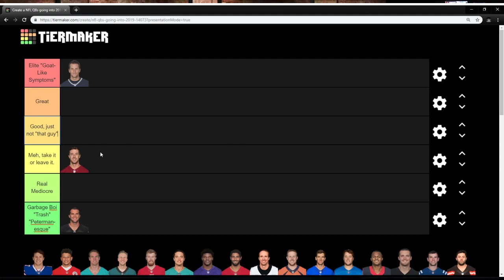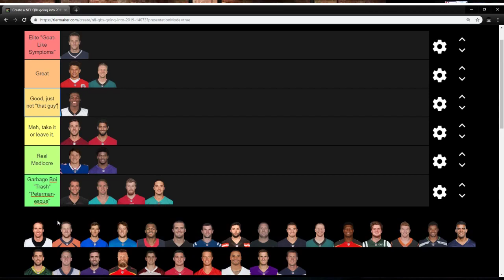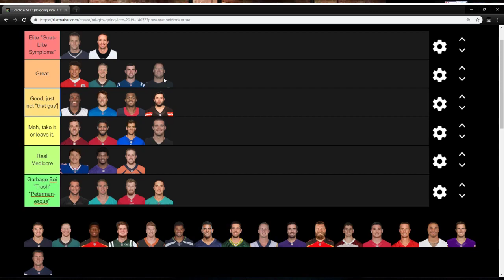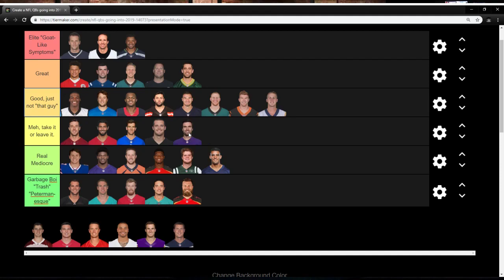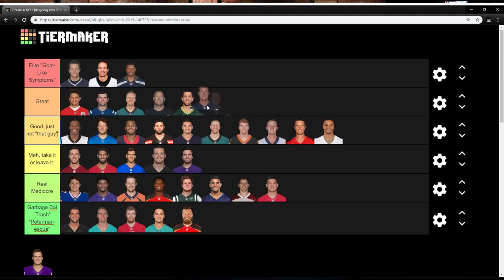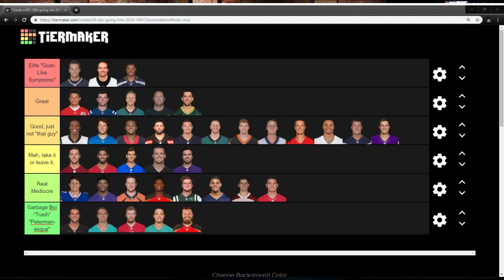NFL QB Tier List!!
It seems these "Tier Lists" are popping up all over YouTube, and now it has come to the world of sports. So in this video, I decided to jump on the train and make my own tier list; NFL Quarterback Rankings. I used my own custom scale and gave my reasoning's for each of the spots a player may wind up in. This is all for fun and very opinionated and just a way to provide some sort of football related content as we patiently wait for the season to start. Is it football time yet? Leave your thoughts on the video or channel down below, I will be sure to get back to you as soon as I can! Thanks for listening, Rob.

If you enjoyed go ahead and leave a like on the video and if you are new why not subscribe, both things help grow the channel and are real easy to do! Thanks if you decide to do either!